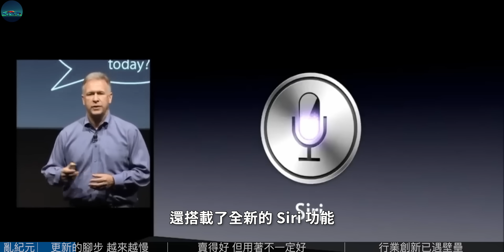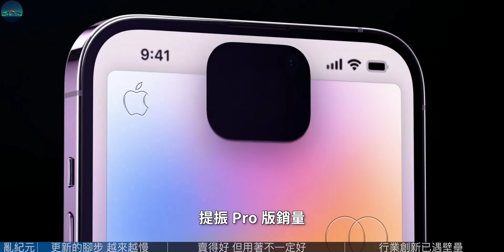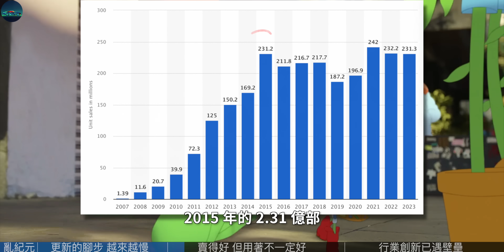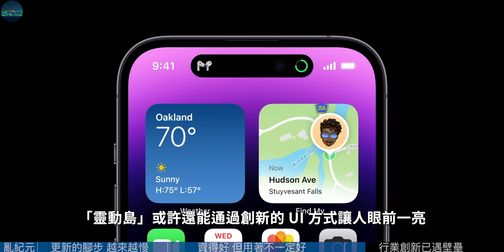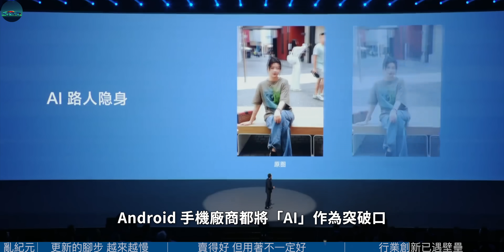足足5年！iPhone 17 Slim 堪称苹果史上憋了最久的大招，果粉：说好的“2年大更新”呢？【JeffreyTech】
在开始今天的话题前，Jeffrey请大家先来回答下面这个问题。
你心目中上一次 iPhone 大变，是哪台机型？
是 iPhone 14 Pro 上的「灵动岛」？是 iPhone 12 系列由曲变直？还是更早的 iPhone X 引领全面屏？
这个问题，每人心中都有一个不同的答案，但或许大家都有一个共识：这几年的 iPhone，好像变化越来越小了，以前那种「两年一大变」、「三年一大变」的预测也不再准确。
iPhone 更新如同进入了《三体》中的「乱纪元」变得毫无规则，无法预测。
因此，还在等iPhone 16 系列迎来一代「大更新」的果粉们可能又要失望了……

00:00 iPhone更新进入乱纪元
00:43 iPhone 更新的脚步 越来越慢
02:45 “大改” iPhone 卖得好 但用着不一定好
05:32 行业创新已遇壁垒